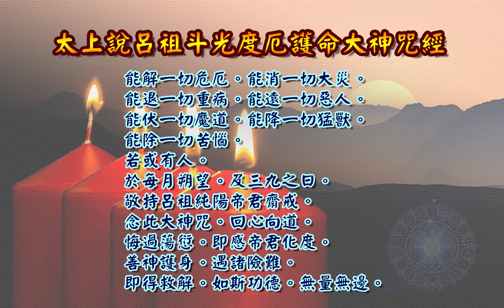太上說呂祖斗光度厄護命大神咒經| 消災解厄 解冤釋結 孚佑帝君呂洞賓 日日念 增福慧 防治武漢肺炎 勤洗手 戴口罩 鹽水漱口 不去密閉人多地方 板藍根 金銀花 板金清肺湯 請見本影片說明 |道之途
恭請。太上說呂祖斗光度厄護命大神咒經。

太清寶誥   。志心皈命禮。

隨方設教。歷劫度人。
為皇者師。帝者師。王者師。假名易號。
立天之道。地之道。人之道。隱聖顯凡。
總千二百之官君。包萬億重之梵炁。
化行今古。著道德凡五千言。主握陰陽。
命雷霆用九五數。大悲大願。大聖大慈。
太上老君。道德天尊。

呂祖寶誥。志心皈命禮。
玉清內相。金闕選仙。建巍勳股肱宸陛。肅睿鑑品騭仙階。位奠金庭。衍神功於永。爵隆玉闕。昭聖德以無疆。憫恤倒懸。慈悲塗炭。救劫宗主。解難法王。弘教化於兩間。光道德於千古。大悲大願。大聖大慈。演正警化。孚佑帝君。興行妙道天尊。

呂祖救苦救難神咒。
至心皈老祖。求脫人間苦。
疾病無纏綿。安寧天擁護。
十干十二支。二十八宿主。
天神玉女聞。盡皆降吾杵。
寶劍自光芒。殺斬妖敢阻。
葫蘆貯靈丹。度盡凡夫苦。
牢獄枷鎖災。水火並瘟毒。
刀兵急厄臨。路中逢險阻。
一切苦相縈。持此化成土。
隨念隨時來。降我吉星輔。
過去盡生方。見存賴恩主。
一聲誦永寧。全家伏龍虎。
有此聖靈章。萬魔咸束首。
太上呂真君。急急如律令勅。

呂祖滌氛神咒。
三界如牢獄。眾生如癰瘡。
欲拔一切苦。願作大醫王。
太極先天。混沌大千。
兩儀彌漫。三界渾然。
萬神受命。一炁綿綿。
哀愍眾生。性被慾牽。
機巧變詐。忍為不賢。
諸神震怒。運劫歷年。
水旱瘟戈。滌蕩塵寰。
嚎聲遍野。孽氛叢煙。
太乙救苦。聖念悁悁。
週行宇宙。無不垂憐。
設教闡經。如駕法船。
帝德好生。天語傳宣。
眾等諦聽。免墮孽淵。
是大經咒。慧日高懸。
無處不照。晃朗虛玄。
若有男女。一念頓專。
或誦十遍。或百千遍。
縱有孽冤。不敢相纏。
魑魅魍魎。跡遁形潛。
藻鑑善心。不被惡遷。
地獄縱闊。我念無偏。
明衣潔體。無有間斷。
如此恆持。乃可登仙。

太上說呂祖斗光度厄護命大神咒經。本卷。
爾時。太上道君。於下元甲子丙寅之歲。正月十五日。在太清仙宮。同諸仙聖眾。講說無極太極。至上至真度人妙法。觀見眾生於閻浮世界。受諸苦惱。晝夜相煎。致身墮劫。不肯回心向善。凡遇歲度。自生阻節。小則營謀不遂。疾病官非。田蠶虛耗。財物破傷。人口不安。盜賊侵害。如此等苦。種種不祥。大則五瘟來染。八難臨身。刀兵殺傷。毒藥自縊。墜落崖塹。橫喪暴殂。為天雷之所擊誅。為水火之所溺焚。為凶人之所刺害。為虎狼之所吞噬。為牢獄禁錮而死。為邪鬼侵犯而亡。或少年夭折。或天數未盡。冤魂牽纏。種種惡報。墮於地獄。受諸苦楚。轉生畜類。永不復人。皆因浮生不忠不孝。無義無仁。貪愛物欲。喪滅身寶。肆恣奸詐。自利損人。心如蛇蝎。機謀不了。雖明則漏乎刑誅。而幽則難逃乎神殛。是以慈悲利益。普示度濟妙法。眾生自宜悔悟。各思己躬所造輕重罪過。急向諸天諸地。南北星辰。三宮四聖之前。至誠首謝。無敢再犯前愆。於每月朔望。及三九之日。乃呂祖純陽帝君。下臨人間。遍尋善惡。申奏上帝。定人果報。若有善信男女。當於是日。與每歲本命六度之期。切須虔誠齋戒。持誦仙經。滌愆謝過。自得安樂。不受諸苦魔障。世人於本命六度。各有所管之神。當於本命之日虔誠頂禮。獻花酌水。隨時新果。陳設威儀。或誦南北斗經。或課仙典。燃點北斗九皇星燈。敬持斗光度厄護命大神咒。可救危急。可解諸愆。生則無諸苦惱。沒則不經地獄。逕生天堂。得大快樂。世人每於九度明暗之期。多生痛楚。甚至性命難全。能於陽九之日。齋沐禮誦仙經。無災不滅。無福不崇。又何慮明暗九度之災。但宜至心悔過。依期投謝。即有感應如響。無有差失。若有善信男女。雖懷信心。不能自持。可命正真道士。代行表章。如式修奉。亦可不虛六度之辰。是大神咒。若人自持一七遍。或二七遍。或三七遍。以至積誦百千萬遍。其功德力莫可稱量。莫可等倫。
即說大神咒曰。
天地相生。聚氣成形。陰陽既合。奚古奚今。
綿綿祖炁。來續我身。肝為魂府。肺乃魄寧。
脾孚乎膽。腎交於心。五臟如命。六腑咸聽。
三百六十骨節。節節光榮。八萬四千毛竅。竅竅通亨。
血不閼積。脈自周行。惟耳為聰。惟目為明。口司五味。
鼻判臭馨。手肢運轉。足脛動輕。靈光覆照。元神齊欽。
星辰朗耀。運度和平。南極北斗。東垣西神。中天星主。
紫微帝君。二十八宿。三台七星。九曜二德。太陽太陰。
擎羊陀螺。罡星指輪。本命降度。部落神丁。三運三限。正照旁臨。
區別分野。統御人群。發乎萬物。品彙歸根。渾符八卦。演布宮禽。
在天成象。在地成形。在人身中。羅列分明。慧光所照。亨吉利貞。
夙生今劫。罪障愆因。憑斯道力。洗滌潔清。安敢再犯。上辜帝恩。
一切苦難。悉賴光明。照我身體。臨我心神。性光早見。精邪潛奔。
天神擁衛。凶煞遁形。五星如舍。無患無侵。使我壽命不斷。枯槁更生。
化而復育。舊而重新。如彼江河水。汪洋自運輸。
如彼天上日。不虧而恆盈。如彼月中兔。常搗其餌靈。如彼洞中樹。
歲歲得長春。洪恩溥博。浸灌滋生。一身通泰。諸願從心。
災祟即滅。福祿來增。凶穢悉蕩。
吉曜合并。虛無正炁。斯成我真。即父即母。
再養我身。降斯法旨。保命護形。今遵元皇大道科律奉行。
急急如律令。

道君說大神咒已。復告諸天聖眾曰。是大神咒。能解一切危厄。能消一切大災。能退一切重病。能遠一切惡人。能伏一切魔道。能降一切猛獸。能除一切苦惱。若或有人。於每月朔望。及三九之日。敬持呂祖純陽帝君齋戒。念此大神咒。回心向道。悔過蕩愆。即感帝君化度。善神護身。遇諸險難。即得救解。如斯功德。無量無邊。諸天諸仙。聞是度人妙法。皆大歡喜。同聲讚嘆。作禮而退。

太上說呂祖斗光度厄護命大神咒經。終。

板金清肺湯:
藥材組成:板藍根、金銀花、麥冬、魚腥草、甘草、菊花
飲用方式:將藥材包一包至於熱水中煮10分鐘或沖泡飲用
功效:清熱解毒，增強免疫力。

藥材功效:
板藍根：清利咽喉、消腫、止血、消腫、涼血…等
金銀花：清熱解毒、消腫止痛、涼血治痢…等
麥　冬：養陰潤肺、清心除煩、益胃生津、潤腸通便．．．等
魚腥草：清熱解毒、利尿通淋，主治熱淋小便澀痛、腎炎水腫、尿道感染．．．等
菊　花：解毒、疏散風熱、平肝明目、平降肝腸，主治感冒風熱、頭痛、眩暈、溫病初起之症．．．等
甘　草：補中益氣、清熱解毒、解百藥毒、去痰止咳，主治咽痛、肺熱咳嗽、胃潰瘍．．．等